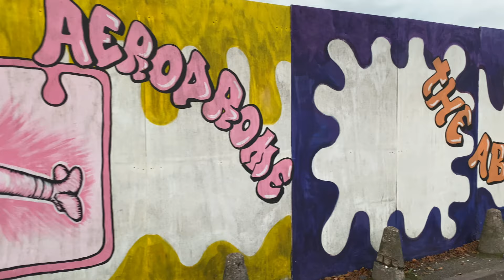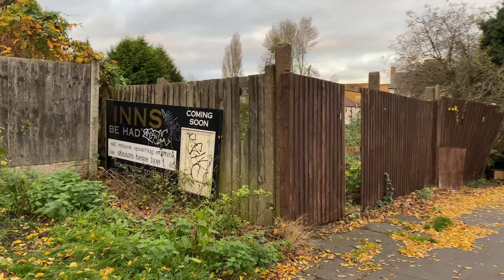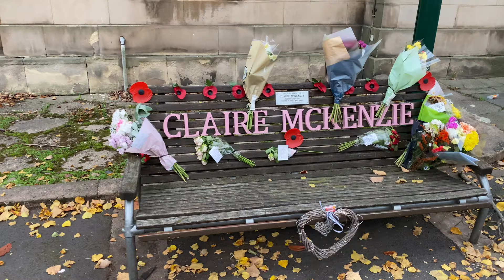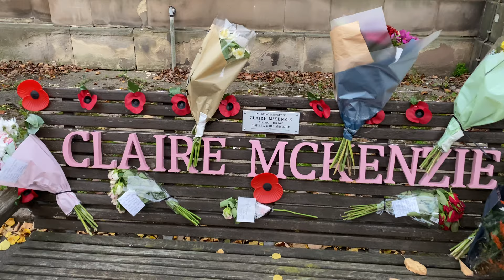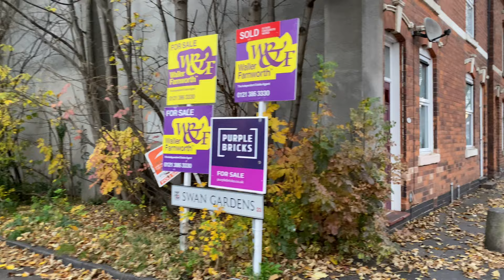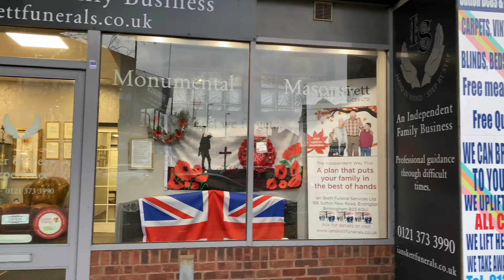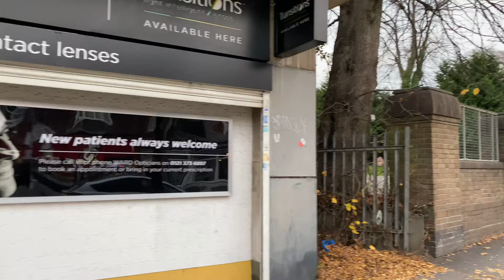Walking around Birmingham | #95 Sutton New Road - Erdington | England UK 2021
This is our third video of Erdington. This is the road that leads to Sutton Coldfield.

VideO Timestamps:
0:00 Intro
0:20 Sutton New Road
12:00 High St
15:30 Sutton Rd

Happysad - warmkeys.
Stop Wasting My Time - Matt Large
Sun - Osoku
Another Sunday - Ealot
Oceans Away - Major Tweaks
Melting Sun - Ealot